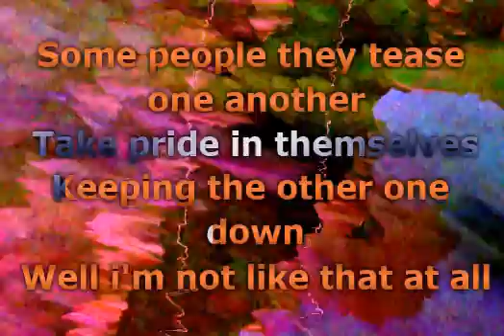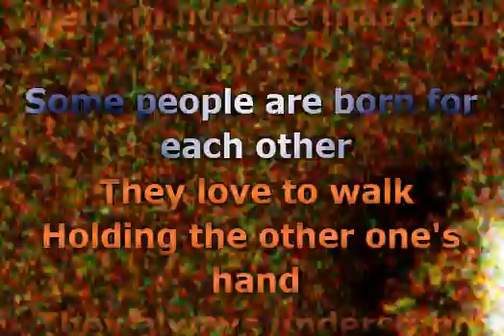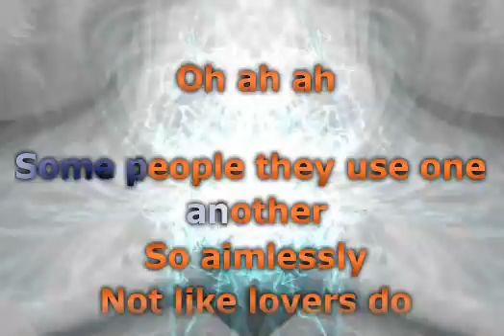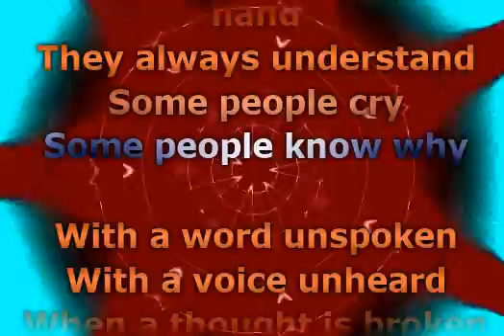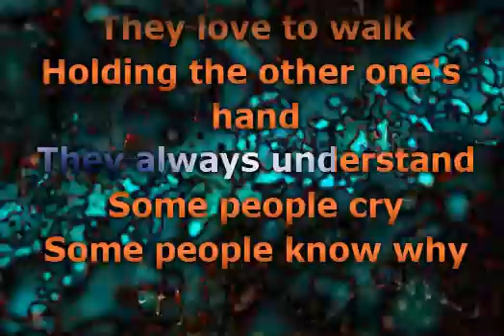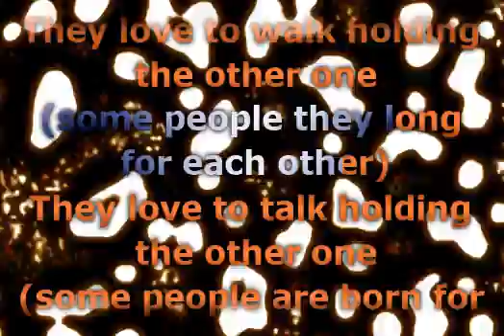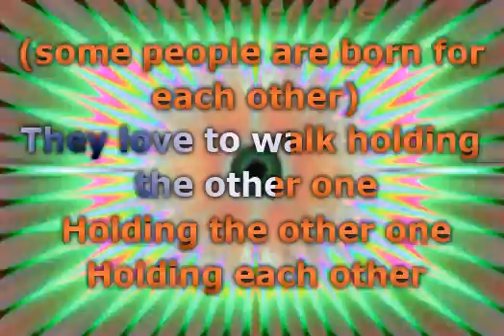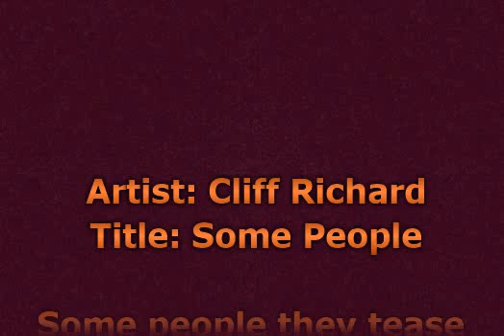Cliff Richard - Some People (Lyrics)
📝 Lyrics / Lirik :

Some people they tease one another
Take pride in themselves
Keeping the other one down
Well I'm not like that at all
Some people they hurt one another
They love to see
Hurt in the other one's eyes
Some people are born for each other
They love to walk
Holding the other one's hand
They always understand
Some people cry
Some people know why
Oh ah ah
Some people they use one another
So aimlessly
Not like lovers do
Some people they long for each other
They always understand
Some people cry
With a word unspoken
With a voice unheard
When a thought is broken
By a tender word
When a heart is moved
When a heart is thrown
The silence tells you
You're not alone
They love to walk holding the other one
They love to talk holding the other one
Holding the other one
Holding each other

Musik